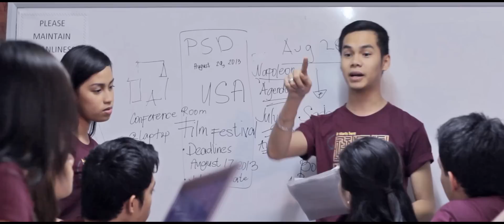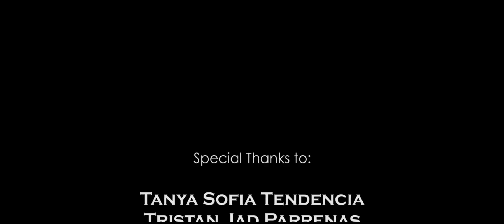University of San Agustin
The First University in Western Visayas